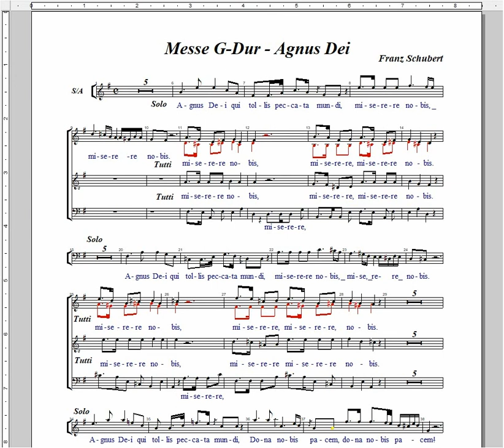6 Messe G Dur Agnus Dei Schubert